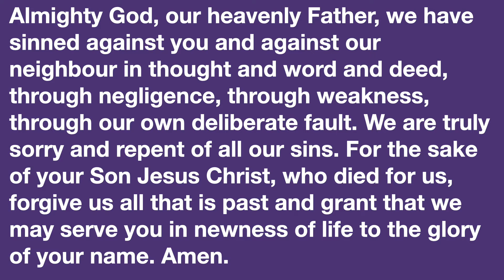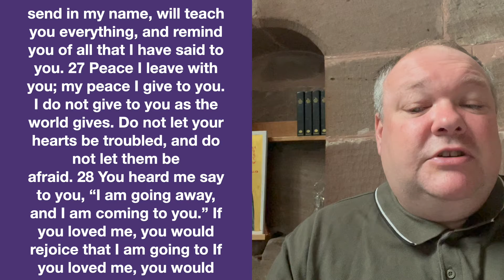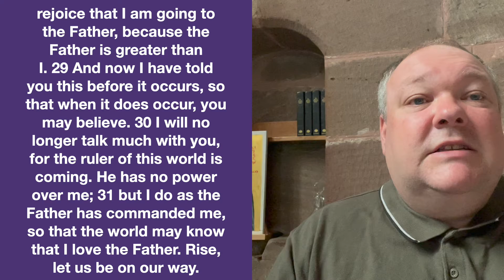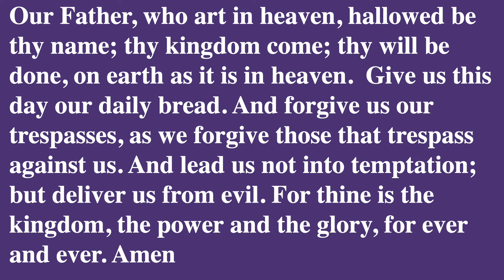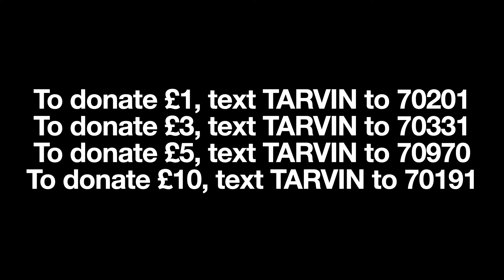Easter 6 2022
service from St Andrews and St Peters